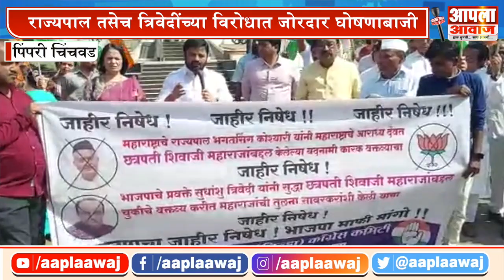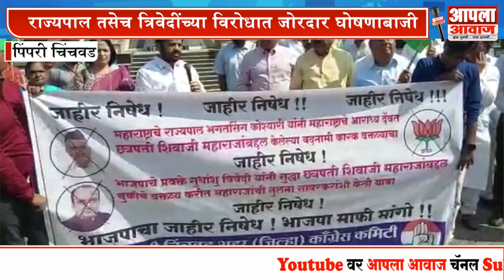पिंपरी चिंचवड | शहर काँग्रेस कडून राज्यपाल कोश्यारी यांचा जोडेमारो आंदोलन